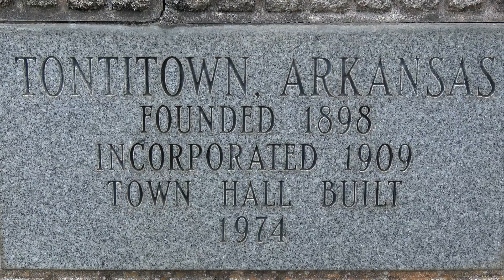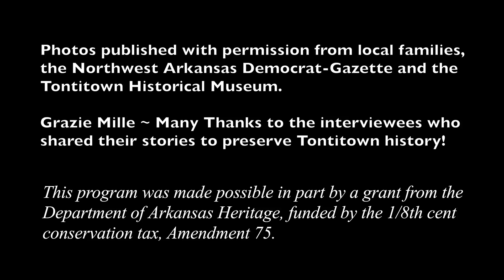Betty Hinshaw Interview Highlights for Tontitown Oral History Video Project of 2018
This video includes highlights of an interview with Betty Hinshaw for the Tontitown Oral History Project of 2018.  The interview was conducted by Scott F. Davis of Davis Videos. This program was made possible in part by a grant from the Department of Arkansas Heritage, funded by the 1/8th cent conservation tax, Amendment 75.